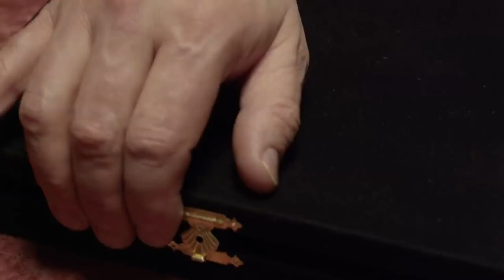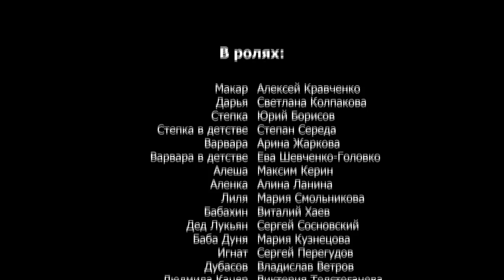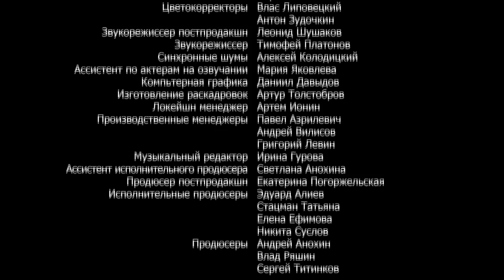Ancestral Land. Russian TV Series. Episode 5. StarMedia. Drama. English Subtitles